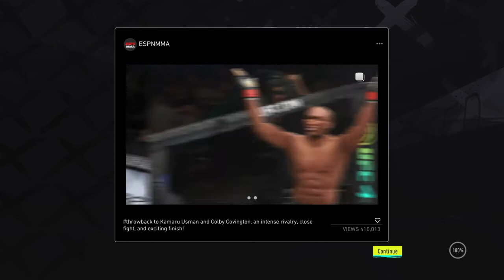EA SPORTS™ UFC® 4 Brock Lesner Career Part 6